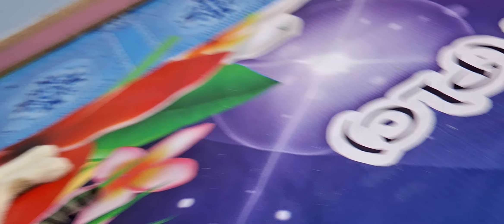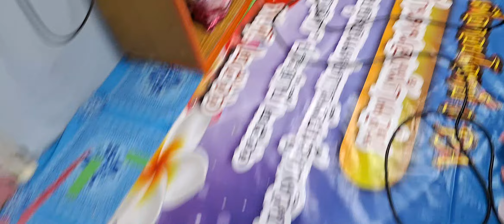น้องแมวเล่นด้วยกัน รักผูกพันสามัคคี เสือทองหยอกล้อพี่ สุขฤดีนิจนิรันดร์ (คำพันธุ์ ตุลากัน)ep771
ครูคำพันธุ์  ตุลากัน  ครูเชี่ยวชาญ โรงเรียนนบ้านหนองผักแว่น  มีความเมตตาต่อสัตว์  เลี้ยงแมวไว้  ๗  ตัว  ชื่อ ทองดำ  ทองกราว   ทองเทา  หมีทอง เสือทอง  กวางทอง  และน้องสี่พัน  ครูคำพันธุ์  ตุลากัน รักและเลี้ยงดูน้องแมวทั้งเจ็ดตัวจนเติบใหญ่ แมวน่ารักน่าเอ็นดู ครูคำพันธุ์  ตุลากัน  นำคลิปน้องแมวเล่นหยอกล้อกันในตอนเช้า
กวางทองหยอกล้อเสือทองอย่างมีความสุข  นำเสนอให้ผู้เยี่ยมชม ได้ชื่นชมน้องแมว เพื่อความเพลิดเพลิน